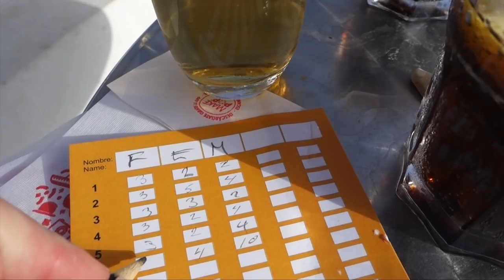EN DAG I VORES LIV (PÅ MALLORCA) | VLOG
En lille video fra vores første ferie som familie på Mallorca. Det var første gang, Elvira er ude og flyve og rejse, men det gik bare så godt, og vi havde en fantastisk ferie. Det håber jeg, at I kan fornemme på videoen! Og jeg håber, at I kan lide den! Like og kommenter gerne!

Denne video indeholder reklame, da nogle af produkterne er sponsoreret af Jollyroom.dk.

Mine bikinier er fra H&M og Nelly.com.